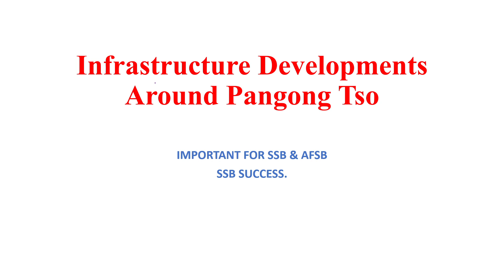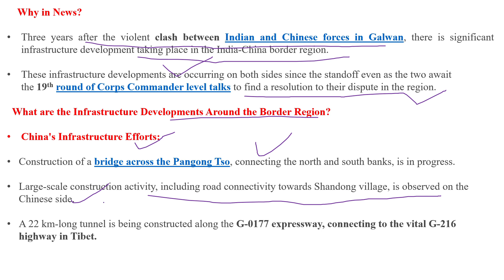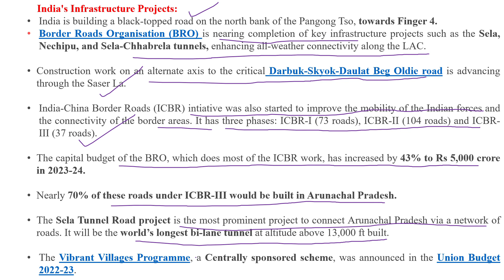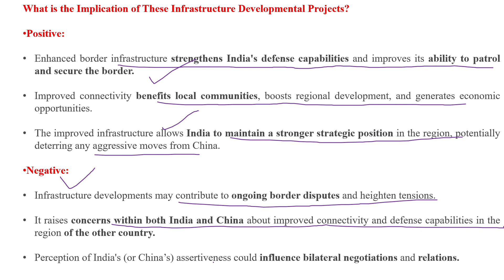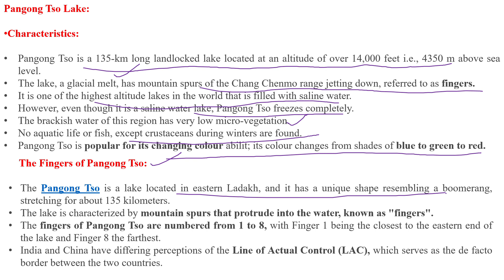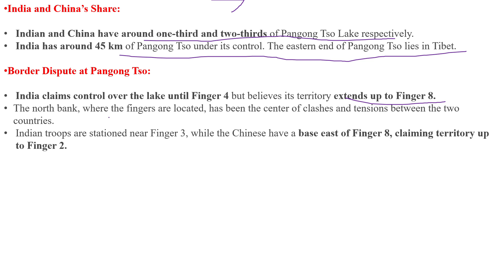Infrastructure Developments Around Pangong Tso |India-China Dispute| SSB & AFSB |SSB SUCCESS.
This video covers:
1) Why in News ?
2)What are the Infrastructure Developments Around the Border Region?
3)What is the Implication of These Infrastructure Developmental Projects?
4)Pangong Tso Lake
Characteristics
5) Way forward.